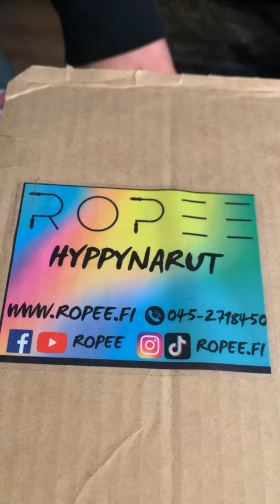Unboxing Ropee Jump Ropes 🇫🇮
Ropee Jump Ropes are so COOOOOL!

Aapo Puhakka Badminton is my official YouTube channel where I’m chasing my badminton dreams and having fun. Expect to see my matches all over the world, trainings, badminton trick shots and much more. Also many Aapo Puhakka Shorts.

Finnish Badminton Social Media Influencer and YouTuber
Badminton Finland – top 1 badminton media in Finland
Finnish Badminton Boy Aapo Puhakka - Arctic Badminton